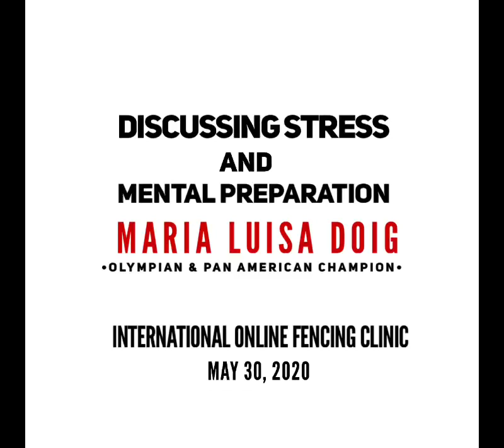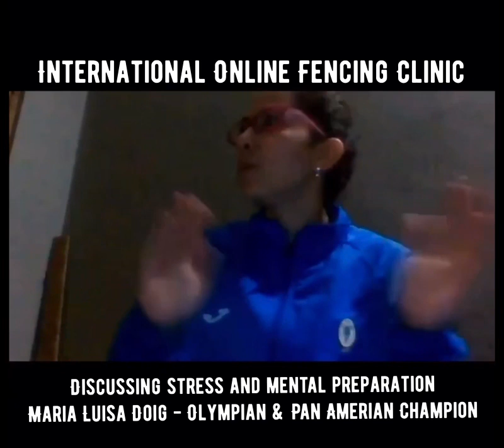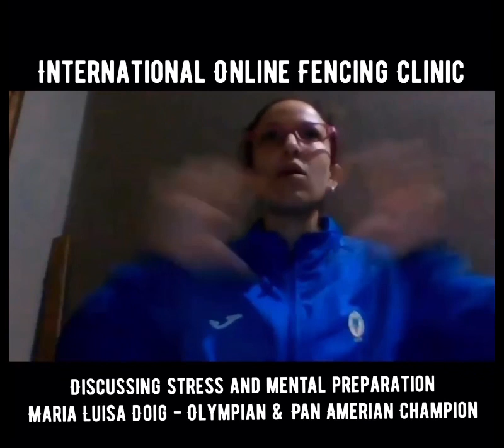Discussing stress and mental preparation - Maria Luisa Doig- Olympian/ Pan American Champion.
Discussing stress and mental preparation - Maria Luisa Doig- Olympian/  Pan American Champion. International Online Fencing Clinic. May 30, 2020